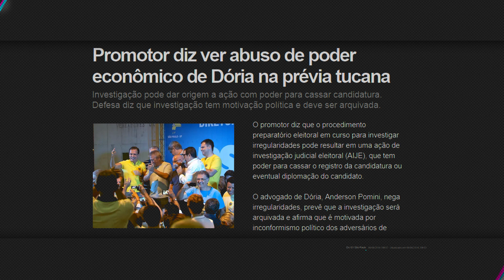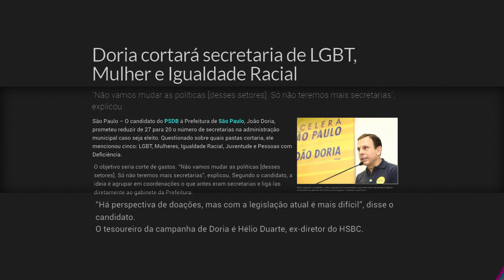Isa Penna - JOÃO DORIA JR, A MAIOR MENTIRA QUE JÁ TE CONTARAM!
Isa Penna estreia sua coluna na Mídia Ninja contando os podres do Prefake João Doria.

Seja a diferença que quer ver na Mídia. Participe, colabore e financie a NINJA